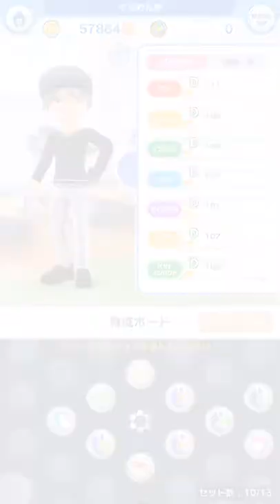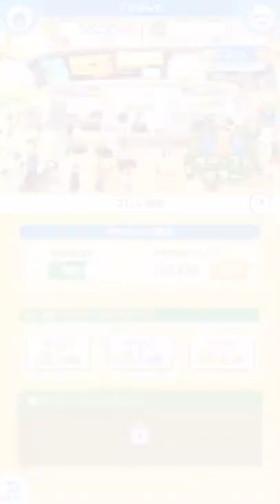【みんゴル】みんなのゴルフ #01【ゴルフゲーム：Golf Game】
サクッとできる新作ゴルフゲーム。横モードがあればなぁ…